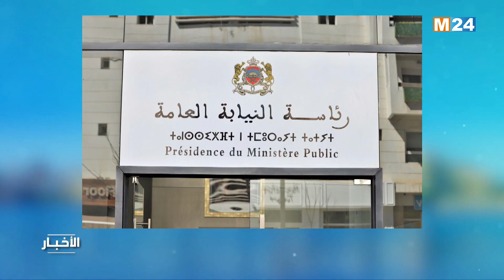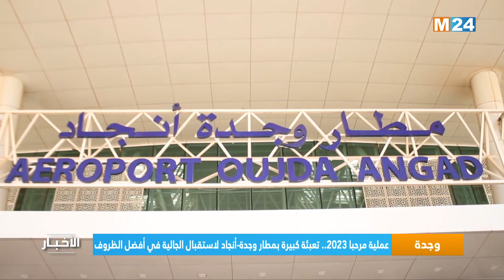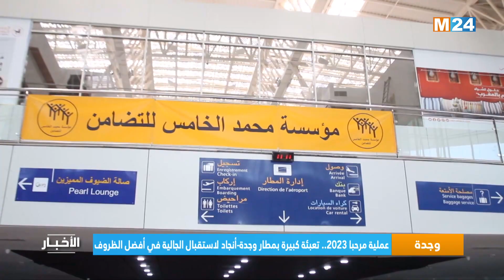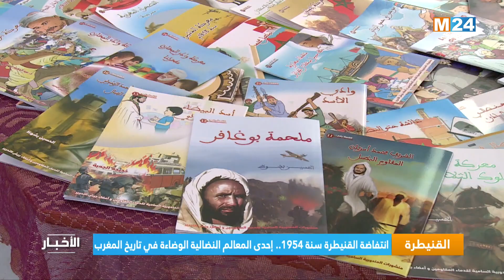نشرة الثامنة مساء ليوم الخميس 10 غشت 2023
‎⁨.M24TV نشرة الثامنة مساء ليوم الخميس 10 غشت 2023 من تقديم حفصة أشباكو على

لمتابعتنا

لتحميل التطبيق